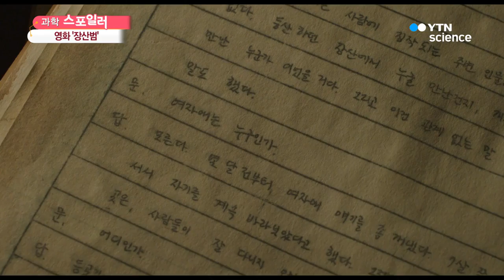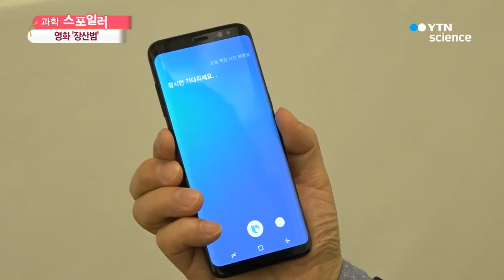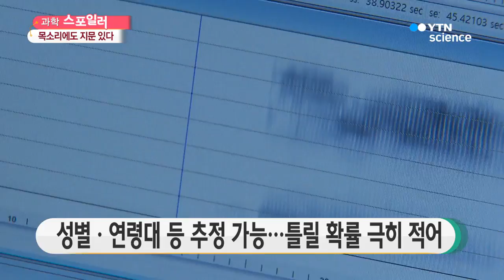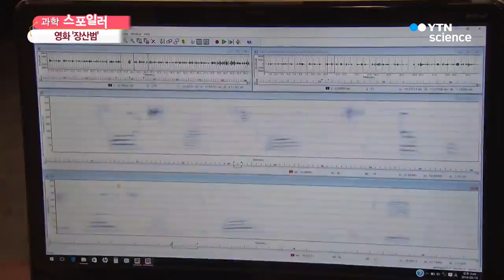목소리에도 지문이 있다…영화 '장산범' / YTN 사이언스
[YTN 사이언스] 목소리에도 지문이 있다…영화 '장산범'

[앵커]
매주 금요일 문화계 소식과 함께 그 속에 숨은 과학 이야기를 나눠 보는 '과학 스포일러' 시간입니다.

오늘은 소리를 이용해 공포를 극대화한 영화를 준비했다고 합니다.

먼저 화면으로 만나보시죠.

[기자]
부산 장산으로 이사 온 희연네 가족. 아들을 잃었던 슬픔을 이겨내고 새 출발 하려 합니다.

[뭐 좀 기억나는 거 있으세요?]

하지만 치매에 걸린 시어머니의 행동은 점점 이상해지고

[엄마가 그랬는데 죽은 사람의 소리가 들리면]
[그게 근처에 있는 거랬어]

어느 날, 집 근처 숲 속을 서성이던 희연은 나무 뒤에 숨은 한 여자아이를 발견하게 됩니다.

[너 이름이 뭐야?]
[나 준희야]
[준희? 나도 준희인데, 박준희]
[진짜?]

이름은 물론 목소리까지 딸과 똑 닮은 아이, 어딘지 섬뜩한 기분이 드는데. 한편 수상한 실종 사건을 발견한 경찰은 소녀에 관한 이야기를 알게 되고

[다들 사라지기 며칠 전부터 비슷한 얘기들을 했대요]
[무슨 소리가 들린다고]

며칠 사이 증세가 악화된 시어머니는 이상한 표식만 남긴 채 사라져 버리고, 어머니를 찾아 나선 남편까지 돌아오지 않는 상황에서 희연은 비밀과 가까워집니다.

[장산범이라고 하네]
[이 주변에서 민담으로 전해지는 귀신이지]
[사람 목소리를 흉내 내서 홀리게 만드는 귀신으로 알려져있어]

가족의 목소리를 흉내 내는 정체는 과연 누구일까요?

영화 '장산범'입니다.

[앵커]
양훼영 기자 나와 있습니다. 안녕하세요.

공포영화라 그런지 잠깐 봤는데도 으스스하네요.

공포 영화보면 주인공이 소리 지르는 거에 엄청 놀라는데요.

[기자]
저도 엄청 깜짝깜짝 놀라면서 영화 봤는데요.

영화 '장산범'은 올해 유일한 국내 스릴러 영화인데, '숨바꼭질'의 허정 감독의 두 번째 작품인데요.

영화의 소재인 장산범은 부산 일대에서 괴담 형태로 떠돌던 이야기가 2013년 웹툰에 등장하면서 널리 알려진 건데요.

목소리를 따라 해 사람을 홀리는 장산범 괴담을 빌려 익숙한 목소리가 주는 공포감을 살렸습니다.

특히, 제작진은 소리 표현에 가장 많은 공을 들였다고 하는데요.

한 사람의 입에서 다양한 목소리가 나오기도 하고, 하나의 목소리가 여러 사람에게서 나오게 하려고 일반 영화의 5배가 넘는 후시녹음 작업을 했고요.

음의 높낮이...